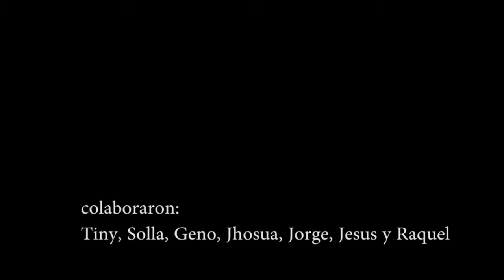Reparar Futbolin Parte 1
Reparación de un futbolín modelo Delgado que no estaba en muy mal estado pero al final te pones a desmontar y acabas poniendo todo nuevo... En esta parte se desmonta todo se lija y se tapan los agujeros. El campo no lo teníamos pensado quitar, las bandas tampoco, pero ya puestos al lio a final casi le quitamos todo.
La resolución en la segunda parte del video que colgare en breves.